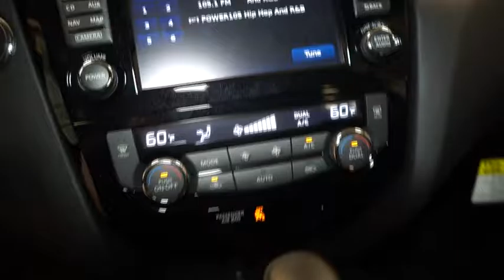2016 Nissan Rogue Hillside, Newark, Union, Elizabeth, Springfield, NJ 361316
Radio: AM/FM/CD/RDS/AUX NissanConnect w/Navigation -inc: mobile apps, Bose audio w/9 speakers, 7 color touch-screen display, USB connection port for iPod interface and other compatible devices, Bluetooth hand-free phone system, XM Satellite radio, Nissan voice recognition for navigation and audio, SiriusXMTraffic, SiriusXM Travel Link (Weather, Fuel prices, Movie listings, Stock info and Sports Scores) and Siri Eyes Free,Integrated Roof Antenna,1 LCD Monitor In The Front,Bluetooth Wireless Phone Connectivity,Radio w/Seek-Scan, MP3 Player, Clock, Speed Compensated Volume Control, Aux Audio Input Jack, Steering Wheel Controls and External Memory Control,Wireless Streaming,Lip Spoiler,Body-Colored Front Bumper,Deep Tinted Glass,Clearcoat Paint,Galvanized Steel/Aluminum/Composite Panels,Fixed Rear Window w/Fixed Interval Wiper, Heated Wiper Park and Defroster,Steel Spare Wheel,Chrome Door Handles,Roof Rack Rails Only,Front Fog Lamps,Chrome Side Windows Trim,Black Grille w/Chrome Surround,Black Bodyside Cladding and Black Wheel Well Trim,Power Liftgate Rear Cargo Access,Body-Colored Power Heated Side Mirrors w/Manual Folding and Turn Signal Indicator,Wheels: 18 Alloy,Variable Intermittent Wipers,Fully Automatic Aero-Composite Halogen Daytime Running Headlamps w/Delay-Off,Tires: P225/60R18 AS,Tailgate/Rear Door Lock Included w/Power Door Locks,Compact Spare Tire Mounted Inside Under Cargo,Body-Colored Rear Bumper w/Black Rub Strip/Fascia Accent,Full Carpet Floor Covering,Front Center Armrest w/Storage and Rear Center Armrest,Analog Display,Engine Immobilizer,Delayed Accessory Power,FOB Controls -inc: Trunk/Hatch/Tailgate,Manual Anti-Whiplash Adjustable Front Head Restraints and Manual Adjustable Rear Head Restraints,NissanConnect Selective Service Internet Access,Front Map Lights,40-20-40 Folding Split-Bench Front Facing Manual Reclining Fold Forward Seatback Rear Seat w/Manual Fore/Aft,Vinyl Door Trim Insert,Full Floor Console w/Covered Storage, Mini Overhead Console w/Storage and 3 12V DC Power Outlets,3 12V DC Power Outlets,Dual Zone Front Automatic Air Conditioning,Day-Night Rearview Mirror,Driver Foot Rest,Driver And Passenger Visor Vanity Mirrors w/Driver And Passenger Illumination,Trunk/Hatch Auto-Latch,Front Cupholder,Tracker System,Carpet Floor Trim,Interior Trim -inc: Metal-Look Door Panel Insert, Chrome And Metal-Look Interior Accents,Leather-Appointed Seat Trim,Manual Tilt/Telescoping Steering Column,Remote Releases -Inc: Proximity Cargo Access and Mechanical Fuel,Glove Box,Air Filtration,Fade-To-Off Interior Lighting,Power Door Locks w/Autolock Feature,Cruise Control w/Steering Wheel Controls,Driver / Passenger And Rear Door Bins,Seats w/Leatherette Back Material,Full Cloth Headliner,Rear Cupholder,Power Rear Windows and Fixed 3rd Row Windows,Trip Computer,Perimeter Alarm,Leather/Metal-Look Steering Wheel,Leather/Metal-Look Gear Shift Knob,Remote Keyless Entry w/Integrated Key Transmitter, Illuminated Entry, Illuminated Ignition Switch and Panic Button,Outside Temp Gauge,5 Person Seating Capacity,Proximity Key For Doors And Push Button Start,Heated Front Bucket Seats -inc: 6-way power driver's seat w/power lumbar support, 4-way adjustable front passenger seat and front seatback storage,Power 1st Row Windows w/Driver 1-Touch Up/Down,Valet Function,Systems Monitor,Gauges -inc: Speedometer, Odometer, Engine Coolant Temp, Tachometer, Trip Odometer and Trip Computer,HVAC -inc: Underseat Ducts and Console Ducts,Cargo Area Concealed Storage,Cargo Space Lights,Battery w/Run Down Protection,Automatic Full-Time All-Wheel Drive,Gas-Pressurized Shock Absorbers,Strut Front Suspension w/Coil Springs,Transmission: Xtronic CVT Automatic -inc: sport mode switch,,Front And Rear Anti-Roll Bars,Automatic Ride Control Suspension,GVWR: 4,678 lbs,Single Stainless Steel Exhaust,14.5 Gal. Fuel Tank,110 Amp Alternator,Engine: 2.5L DOHC 16-Valve I4 -inc: ECO mode,Multi-Link Rear Suspension w/Coil Springs,5.694 Axle Ratio,Permanent Locking Hubs,4-Wheel Disc Brakes w/4-Wheel ABS, Front And Rear Vented Discs, Brake Assist, Hill Descent Control and Hill Hold Control,Electric Power-Assist Speed-Sensing Steering,ABS And Driveline Traction Control,Right Side Camera,Outboard Front Lap And Shoulder Safety Belts -inc: Rear Center 3 Point, Height Adjusters and Pretensioners,Airbag Occupancy Sensor,Curtain 1st, 2nd And 3rd Row Airbags,Rear Child Safety Locks,Tire Specific Low Tire Pressure Warning,Left Side Camera,Side Impact Bea